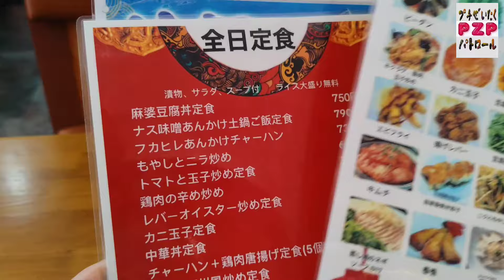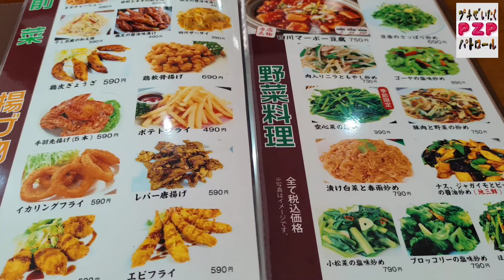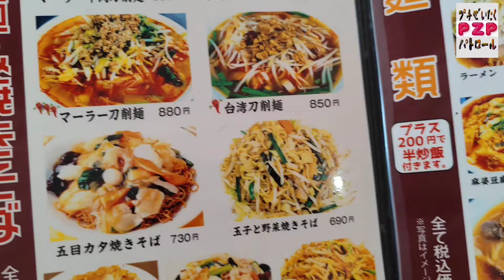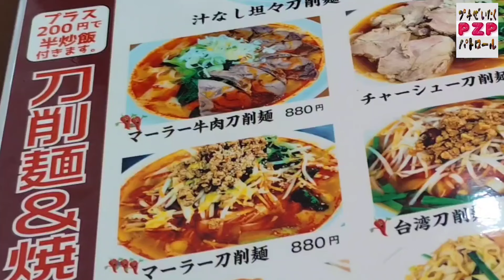鴻運中華料理 真岡店．マーラー牛肉刀削麺（真岡市）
栃木県真岡市下高問木2−８−１(パン屋の跡地)
茨城県結城市で人気の鴻運（こううん）が真岡市にも出来ました。
中国大連出身のシェフが作る刀削麺は一切の妥協が無い。
そして日本人向けにアレンジしていない。